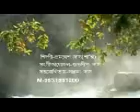tumi esechile porshu